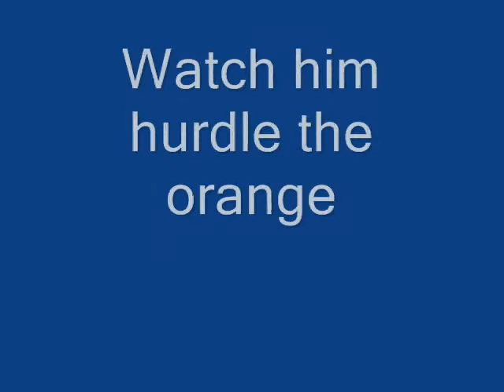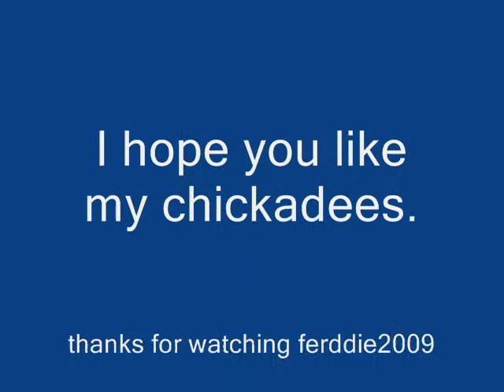Movie_0002 chickadees.wmv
My many chickadees and their antics.